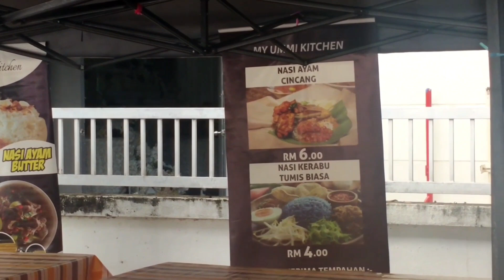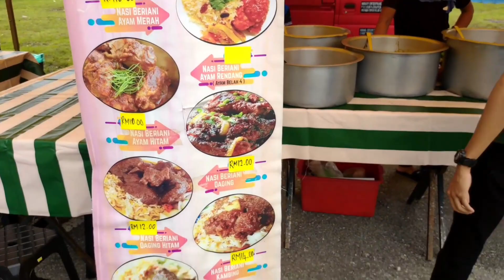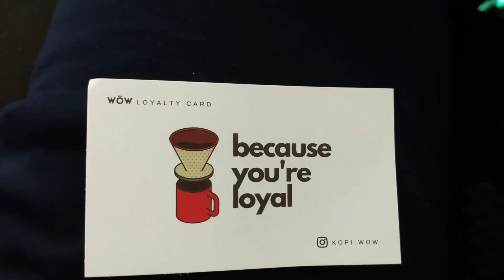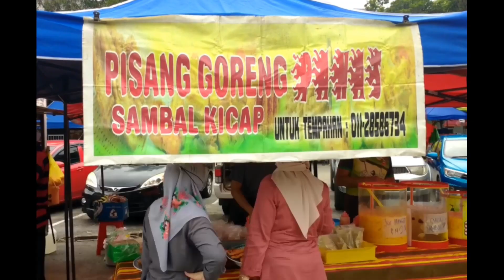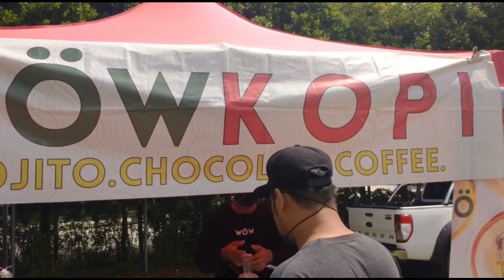Gerai Jualan Makanan Tengahari di Glenmarie || Tapak Parking Depan Masjid || Food Vlog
For people in the Glenmarie, you can find food here with many stalls selling lunch for dine-in, takeaway or order. Most food are like Malaysian usual night market food and affordable price. For the details you can find below:

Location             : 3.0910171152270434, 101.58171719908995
Parking Fee        : FOC
Operation Hour : 11.00 am – 02.00 pm
Open Days         : Monday - Friday